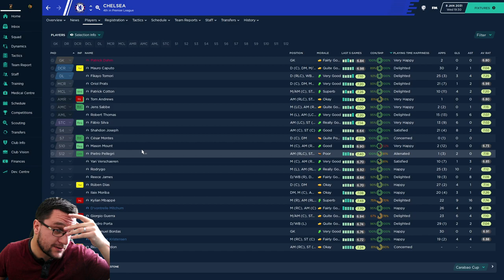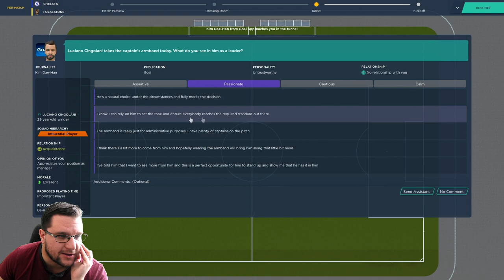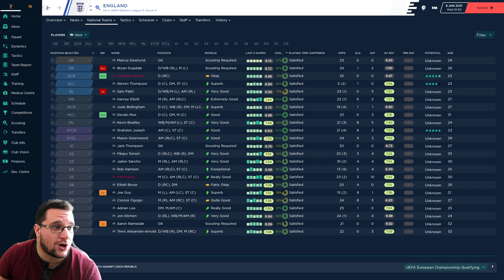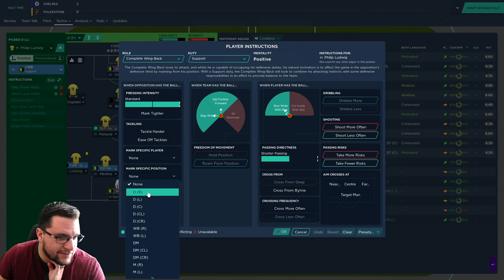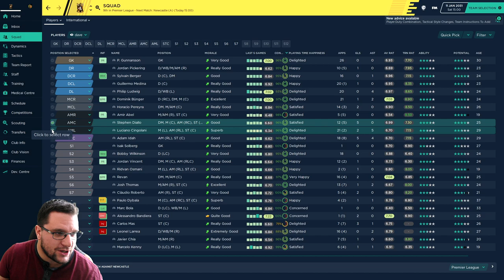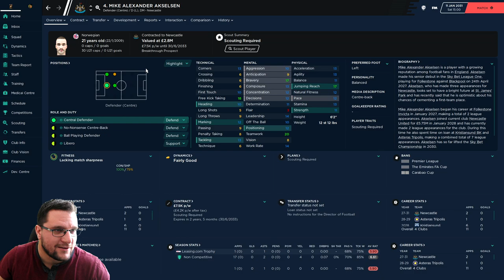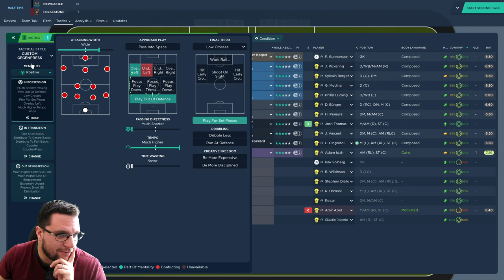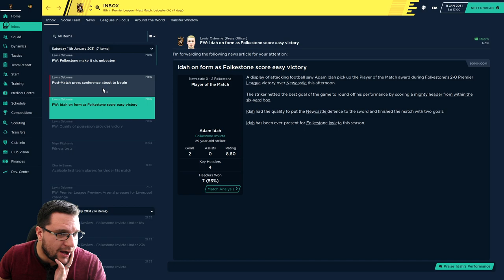Home Town Hero - Folkestone Invicta - S12 Ep5 - LEAGUE CUP SEMI FINAL LEG 1 | FM20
Its the League Cup Semi Final Leg 1 !!! How do we get on ?. We are playing the Home Town Hero save and taking Folkestone Invicta up the leagues on Football Manager 2020 (FM20). Lets see what its all about... Its Season 12 Episode 5 (S12 Ep5).